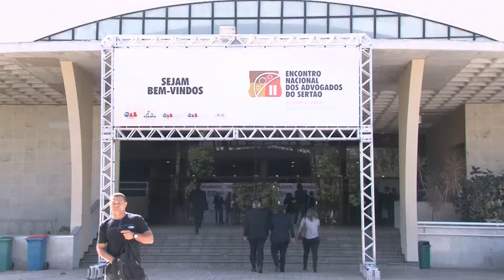II Encontro dos Advogados do Sertão.